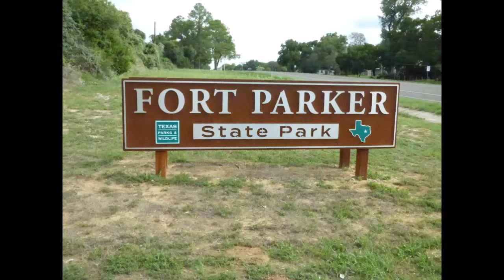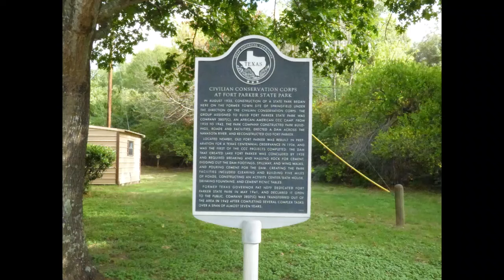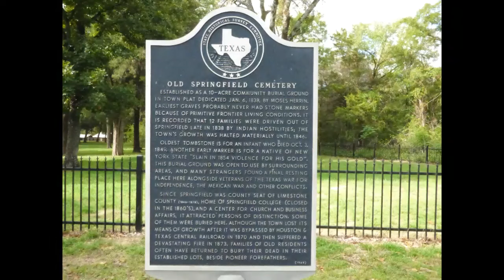Ft. Parker State Park @ on the Navasota River. RV camping fishing hunting hiking biking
Fort Parker State Park is a Texas state park near Mexia and to Limestone County seat Groesbeck, Texas. The city of Mexia and three local landowners donated the land creating the park in 1935. From 1935 to 1942, Civilian Conservation Corps Company 3807 built roads, recreational facilities, the concession building and a 423-foot dam of limestone, concrete, and soil across the Navasota River, creating Lake Fort Parker. The park was dedicated by former Texas Governor Pat Neff and opened to the public in May 1941. Old Fort Parker, their spring is located on the left
Fort Parker State Park has three hike-and-bike trails: Springfield trail (1.5-mile loop), Navasota River Trail (0.5 mile one way), and Baines Creek Trail (2.5 miles one way). The Bur Oak Trail (0.5-mile loop) is a nature trail with an interpretive guide pamphlet available. Trees in the park include bur oak, water oak, blackjack oak, pecan, and eastern red cedar (juniper). Other plants that can be found are American beauty berry and sumac.
Inside the park is the Old Springfield Cemetery, all that remains of the once-thriving community of Springfield, Texas. Springfield was once the county seat of Limestone County and thrived during the 1840's and 1850's, but as men left for the Civil War, the town's businesses began to close. After the war, racial conflict and lawlessness occurred. The railroad passed Springfield by for the towns of Mexia and Groesbeck, and the town of Springfield disappeared. The Fort Parker Nature Center is open every weekend. Canoe, kayaks, and paddle boats are available for rental. Day use, overnight camping, group barracks, an activity center, and a picnic pavilion are all available for rent.The C.C.C. Company also rebuilt nearby Old Fort Parker, the site of the Fort Parker massacre, for the Texas Centennial observance in 1936. As an independent nonprofit, Old Fort Parker is not part of the state park.

Things to Do:

Enjoy swimming, fishing, hiking and biking, camping, picnicking, bird and nature watching, paddling and geocaching. Host your group gatherings here, as well. Fort Parker offers some of the best sunsets in Central Texas, so bring your camera!

Hiking and biking
Explore seven miles of trails on foot or bike. Learn about the plants in the park along the .6-mile Bur Oak Trail.

See many park highlights along the two-mile Springfield Trail: the Springfield Cemetery, the Navasota River Springs that feed the river, the dam built by the Civilian Conservation Corps, and spring-fed Lake Springfield.

Fishing
Drop a hook in 750-acre Fort Parker Lake, three-acre Lake Springfield, or the Navasota River. Catch channel and blue catfish, white and black bass, and crappie.

No fishing license is needed to fish from shore on our lakes or the river, or from a boat on the lake. You will need a license to fish from a boat on the river.

We have two boat ramps (one on the river and one on Fort Parker Lake), two fishing piers and a fish cleaning station. We loan fishing gear for use in the park.

Get detailed fishing and lake information for Fort Parker Lake.

Paddling
Paddle Fort Parker Lake and the Navasota River by canoe or kayak. Take the 5.3-mile Limestone Bluffs Paddling Trail to experience both.

Bring your own or rent one of our watercraft (weather permitting).

If you are planning to rent our watercraft for a youth group, please fill out the youth group compliance form and bring a signed parental consent form for each minor.

Camping
Stay overnight at a campsite, screened shelter or cabin. Cabins don’t have beds or bathrooms but do have air-conditioning. Sites are scattered around the lake’s edge, and most are near a restroom with showers.

Group gatherings
Rent one of our group sites for your next reunion or summer camp out. The barracks complex has a dining hall, game room and dorms; it sleeps 86 people. We also have a recreation hall, pavilion and primitive group camp.

CCC
Men of the Civilian Conservation Corps built Fort Parker State Park. They constructed the dam that formed Fort Parker Lake and the buildings and roads in the park. Learn more on The Look of Nature: Fort Parker State Park.